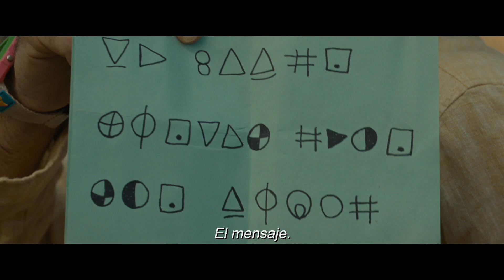Trailer oficial LAS: "Viejos" (Old)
El director M. Night Shyamalan regresa con "Viejos" (Old) donde una misteriosa playa parece tener el poder de adelantar el tiempo. Gran estreno pronto en cines.